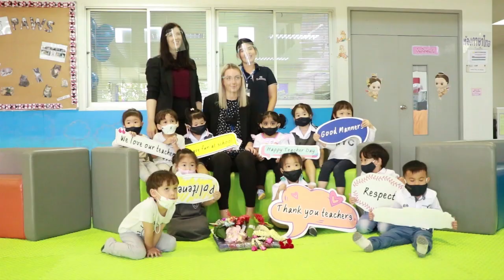Wai Kru Ceremony Early Years 2020 (St. Stephen's International School)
St. Stephen’s International School celebrated its annual  Wai Kru Day, a long-standing tradition in Thai culture, a little differently this year with 6 separate ceremonies taking place; 1 each for Year 1-3, Year 4-6, Year 7-9 and Year 10, 11 and Sixth Form, on Thursday 24 September 2020, and for Early Years on Friday 25 September. The students assembled in Pavilion 1 to pay their humble respects, expressing their gratitude and appreciation to their teachers and in return receiving their teachers’ blessings. This year the ceremony adapted to the “new normal” by practising social distancing, but nevertheless, Wai Kru was still a blissful and meaningful experience for both our teachers and students. It was very impressive to see them bringing their own bouquets of flowers to pay respect to their teachers.